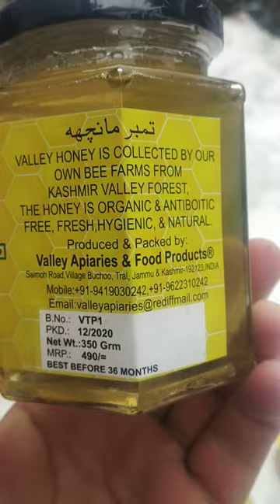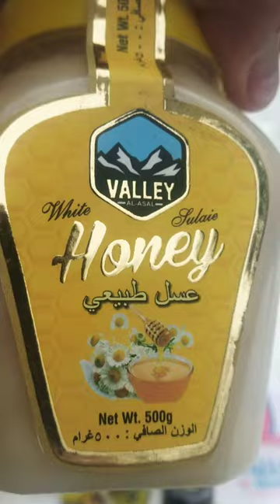organic Honey from Valley Apiaries and Food Products Buchoo Tral pulwama Kashmir. Mob.no. 9419030242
Valley Honey, Dry fruits, Apples, Kashmir apieces and Saffron from valley Apiaries and Food Products Buchoo Tral pulwama Kashmir.